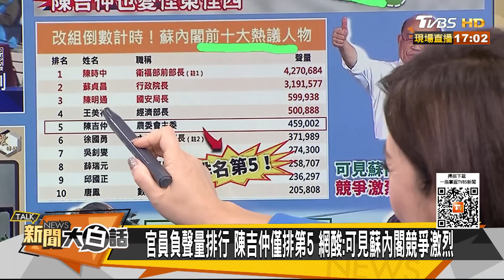法院撤銷NCC開罰中天三案 法院認證陳吉仲無X農委主委 新聞大白話@tvbstalk 20221221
本集來賓：賴岳謙、蔡正元、謝寒冰